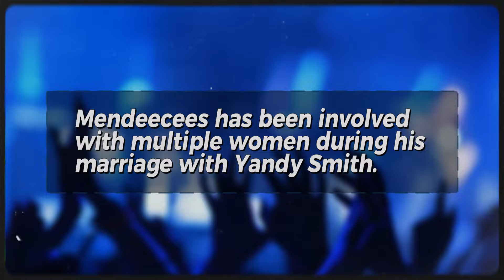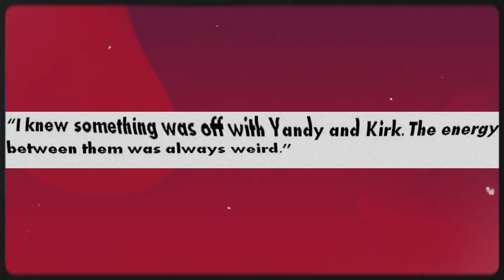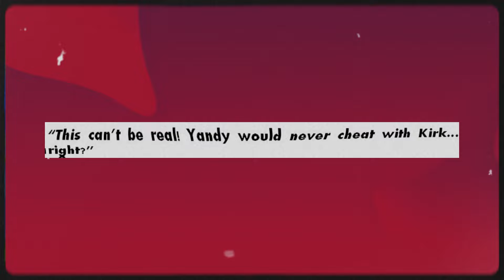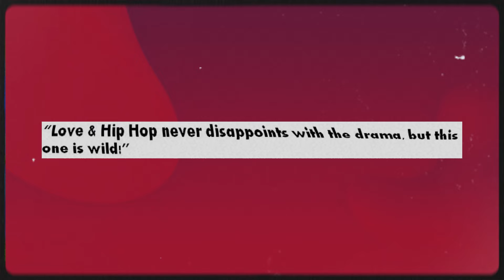Jasmine EXPOSE Yandy Smith and Kirk Frost NASTY Secret!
The latest season of Love & Hip Hop: Atlanta just got even messier! Mendeecees Harris is at the center of explosive cheating allegations, with Jasmine revealing that one of his mistresses is connected to Erica—and she’s too afraid to come forward! But that’s not all... things take a shocking turn when Kirk Frost’s mistress drops a bombshell, revealing a cozy photo of Yandy Smith with Kirk! 😱

Is Mendeecees really cheating on Yandy? And what’s the real story behind Yandy and Kirk’s cozy moment? Are they just friends, or is there something deeper? Fans are buzzing, and social media is on fire with speculation. Could this scandal break Yandy and Mendeecees' marriage, and will Kirk and Rasheeda survive yet another storm?

Join us as we dive deep into the drama, unpack the rumors, and explore all the twists and turns in this wild story!
📺 Watch the entire video for more information!

About Hot Celeb News: 🎥 Videos about Hollywood Celebrities Gossips and Daily Scoop